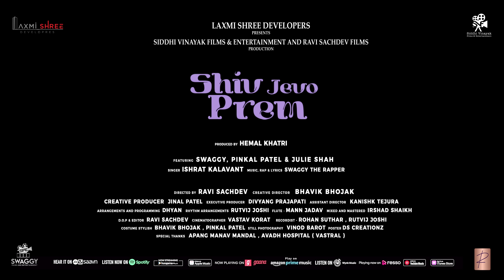Shiv Jevo Prem | New Gujarati Song | Swaggy | Pinkal | Ravi S | Ishrat K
Laxmi Shree Developers presenting the full video of the song, Shiv Jevo Prem
This track is sung by Ishrat Kalavant,  Music & Lyrics are penned by Swaggy The Rapper

Producer - Hemal Khatri
Staring - Swaggy , Pinkal Patel , Julie Shah

Production House
Siddhi Vinayak Films And Entertainment
Ravi Sachdev Films
Swaggy Films And Entertainment

Associate Producer - Siddhi Vinayak Films And Entertainment

SONG CREDITS
Song : Shiv Jevo Prem ( શિવ જેવો પ્રેમ )
Singer - Ishrat Kalavant
Rap / Lyrics And Music - Swaggy The Rapper
Composer - Swaggy The Rapper
Arrangements And Programing - Dhyan
Rhythm Arrangements - Rutvij Joshi
Flute - Mann Jadav
Mixed and Mastered - Irshad Shaikh
Background Score - Rutvij Joshi
Vocal Recording - Rutvij's Joshi Home Studio , Cloudland Studio , Jrk Studio
Recordist - Rohan Suthar , Rutvij joshi

VIDEO CREDITS
Director - Ravi Sachdev
Creative Director - Bhavik Bhojak
Executive Producer - Divyang Prajapati
Creative Producer - Jinal Patel
Assistant Director - Kanishk Tejura
Dop & Editor - Ravi Sachdev
Cinematographer - Vastav Korat
Costume Stylish - Bhavik Bhojak , Pinkal Patel
Camera Supply - Rs Films
Production Manager - Chirag Patel
Still Photography - Vinod Barot
Line Producer - Siddhi Vinayak Films And Entertainment , Swaggy Films And Entertainment
Publicity Design - Ds Creationz
Spot Boy - Chetan , Haresh , Mayur

Supporting Casts - , Mann Jadav , Urvashi , Priyanka , Sinu , Dharmik Patel , Chirag Patel , Parth Patel , Bhavik Patel

Location - Shivdham Temple ( Kungher )
Avadh Hospital ( Vastral )
Apang Manav Mandal

Lyrics -

નજરે નજરો મળી છે
પ્રેમ ની આ ઘડી છે
જન્મો ની આ પ્રિત છે
તારા હોવાથી મારી જીત છે
દિલ ની આ વાત છે
જે કહી ના શકુ
મન ની આ વાત છે
રેહવા દે મને કેહવા દે
તને હું કહું

શિવ જેવો પ્રેમ , શિવ જેવો પ્રેમ
શિવ જેવો પ્રેમ , હું કરું

મન નો હું ભોળો પણ દિલ નો સાફ
ક્યાંક ભૂલ કરું તો મને કરજે માફ
તારો પ્રેમ મળે તો ન્યાલ હું થઈ જઉ
ના તુ મળે તો બેહાલ હું થઈ જઉ
હું રંક છું તુ મહેલો મા રેહનારી
હું સાધારણ તોય મને પ્રેમ કરનારી
ઘા તને વાગે લોહી ની કંકાવટી બનું
રાહ પર ચાલે તો હું પગદંડી બનું
આંખો ઉભરાય આજ તારી યાદ મા
લખું તારા માટે હું આ કાળી રાત મા
કોઈ મને સમજે નહીં કોને કહું
તારા વિના હું એક પળ ના રહુ
આ મારું દિલ પ્રેમ છે રજુ
છોડી દઉ તને એવું મારું ક્યાં ગજુ
તને મારા જેવો પ્રેમ કોઈ નઈ કરે
તારી યાદ માં Swaggy મરે

માદળિયું બાંધો ક્યાંક ભારે નજરો તમને લાગી જાય ના ,
સુખ નો સૂરજ ઉગે મારો જે દી તુ મારી થાય હા
પ્રેમ ની આ આગ છે મારા ગીત નો તુ રાગ છે
સ્પર્શ ની તારા અસર જે કરે મને અમર
તને કેહવુ છે ના રેહવું છે તારા વગર

(Insta ID)

Online promotion : JS DIGITAL
Jaysaraiya(JS)